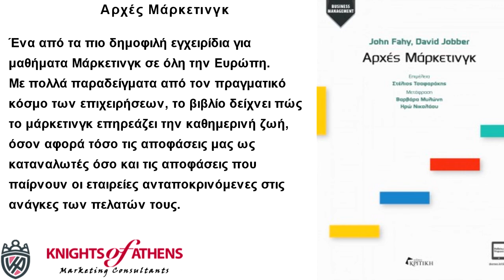Αρχές Μάρκετινγκ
Εκδόσεις ΚΡΙΤΙΚΗ
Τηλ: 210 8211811